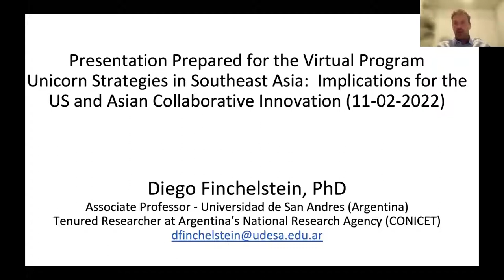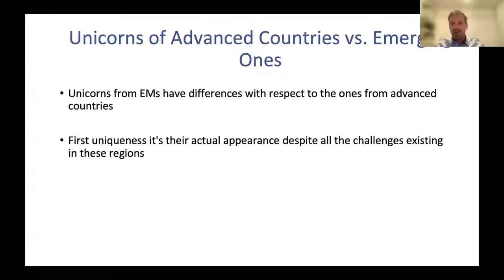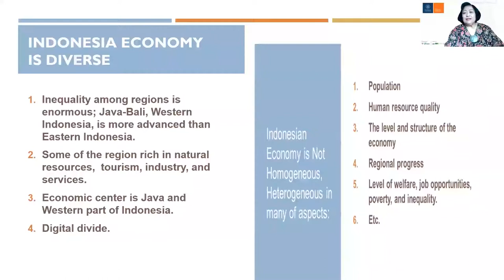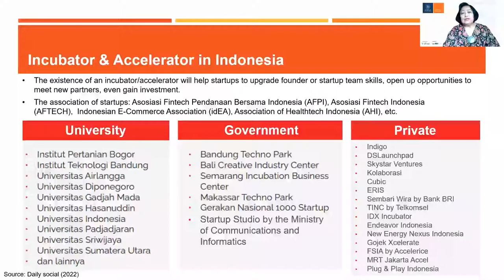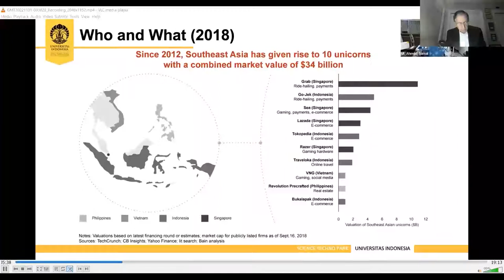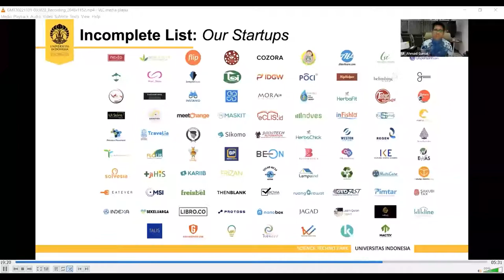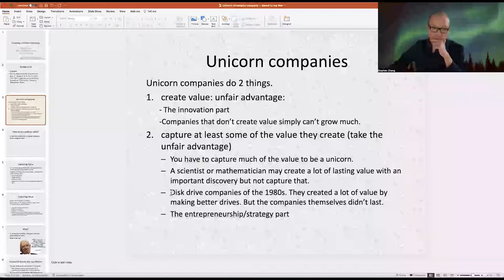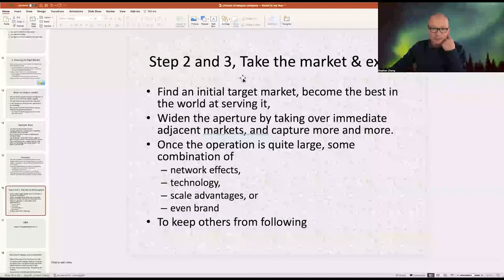SE Asian Unicorns Part 1 - Academic Panel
0:00 Xiaohua Yang
4:00 Fr. Paul J. Fitzgerald
8:25 John McIntyre
13:45 Diego Finchelstein
37:40 Sri Adiningsih
1:01:00 Ahmad Gamal
1:28:40 Stephen Zhang